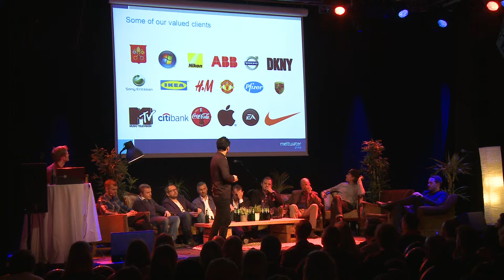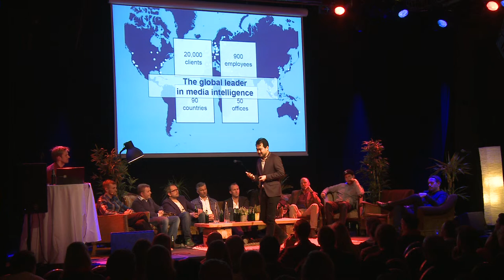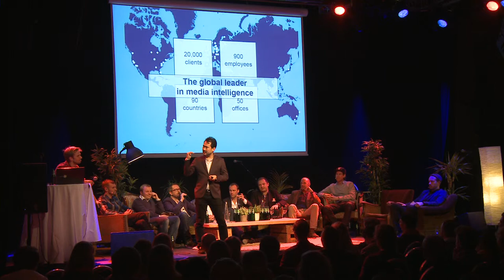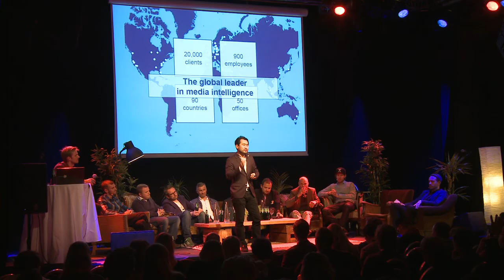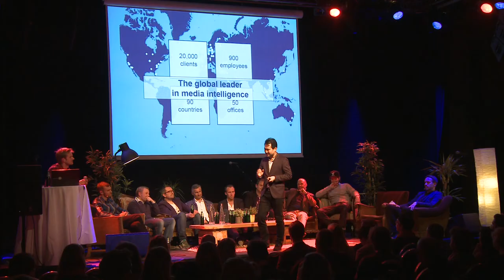10 Jørn Lyseggen from Meltwater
We have gathered leading innovators from across Northern Europe and challenged 15 of them to give us a brief, focused talk on entrepreneurial topics they are especially passionate about! The goal is to present a complex, original and different take on innovation.

Cristian Busch -- Sandbox
Jacob de Geer -- iZettle
Matthew Brimer - General Assembly
Carl Waldekranz -- Tictail
Niklas Adalberth -- Klarna

Debate - Women in tech:
Silje Vallestad -- Bipper
Louise Eriksson -- AdProfit
Eva Missling -- 99Designs

Charles Armstrong -- The Trampery

Thomas Madsen-Mygdal -- 23Video & PODIO
Jørn Lyseggen -- Meltwater
Thomas Adams -- Onepiece
Gustav von Sydow -- Burt
Per Jonsson -- Omnicloud

Debate -- The future of funding in the Nordics
Torleif Ahlsand -- Northzone
Harry Briggs -- Balderton Capital
Daniel Dabozcy -- FundedByMe
Thomas Madsen-Mygdal -- 23 Video & PODIO

Closing remarks: Martin Ferro Thomsen -- Conferize & Issuu